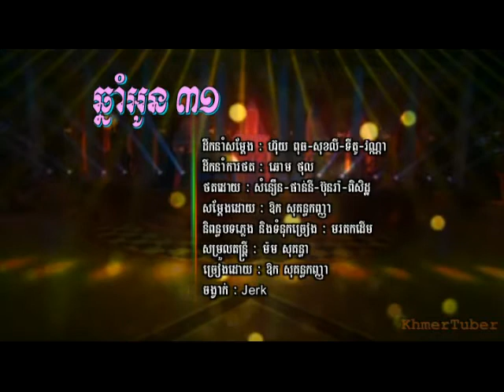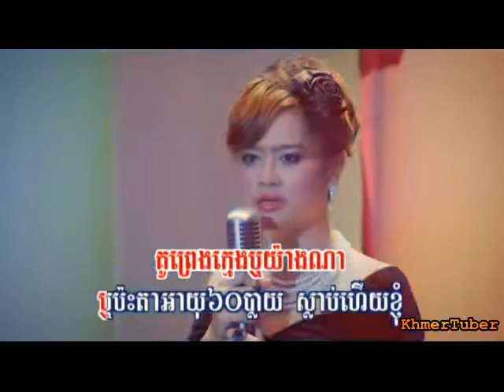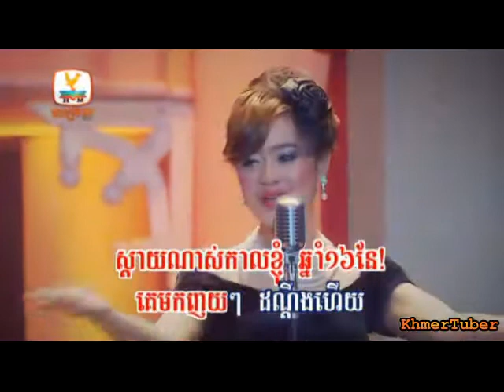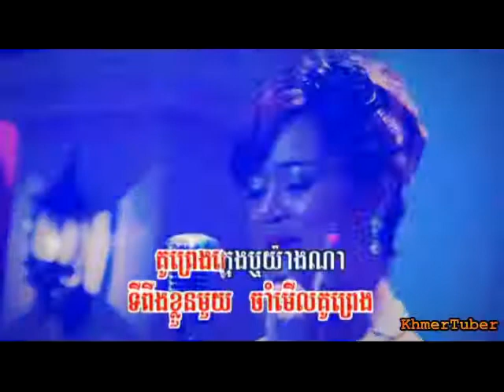ឆ្នាំអូន៣១ / Chnum Oun 31 - Kanha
Rasmey Hang Meas RHM Karaoke DVD No. 161
ចិត្តផិតក្បត់ | ឆ្នាំអូន៣១